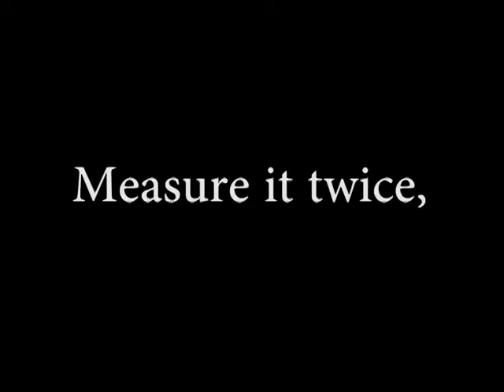Anamnesis Full Trailer